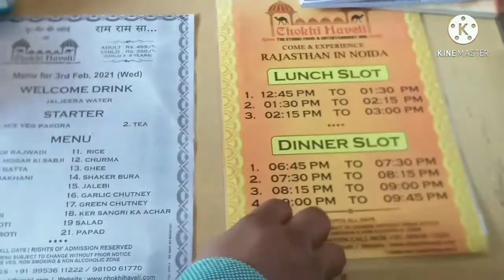Chokhi Haveli With Children|Food,Price,Timings Chokhi Haveli Part 1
Hello Friends  !!

                           Hope you all are doing great. In today's video I am gonna share a Vlog chowki haveli with children. I will also be sharing about Food,Price,Timings Everything. this video is uploaded in two parts don't forget to check out the 2nd part.

Chokhi Haveli Part 2 Vlog | Rajasthani food | Magic , Music , Dance and Much More

HEALTH BENEFITS OF DRINKING LUKEWARM WATER |WEIGHT LOSS|खाली पेट गरम पानी पीने से फायदे या नुकसान |

Music credit

XoXo
GEETA